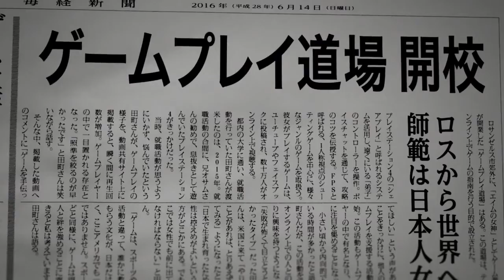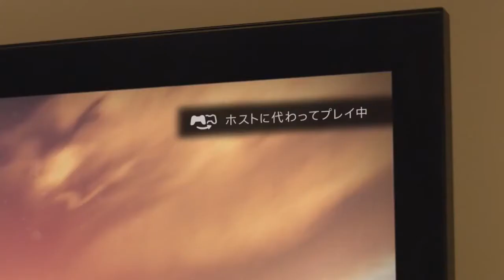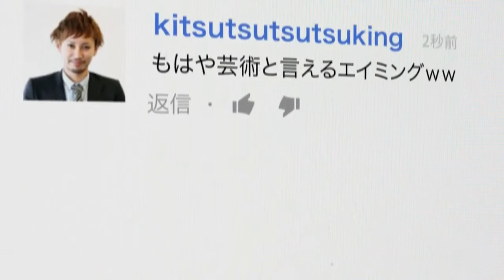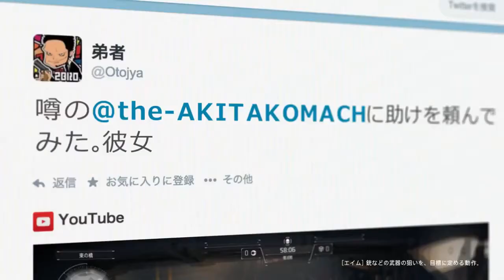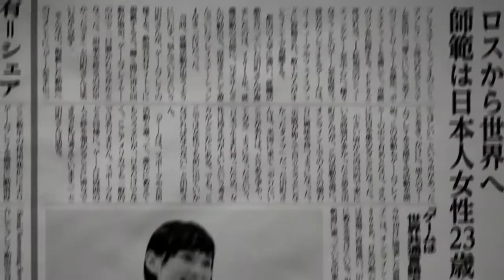PS4 - Spot TV JAP - Share Your Life!